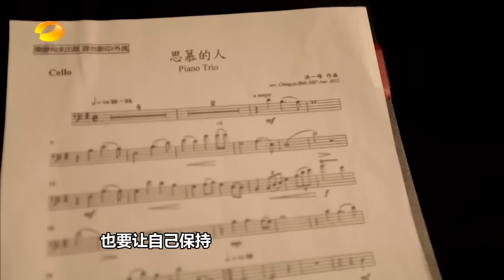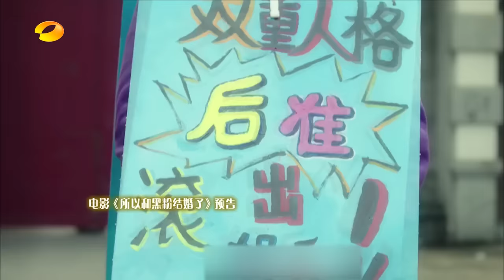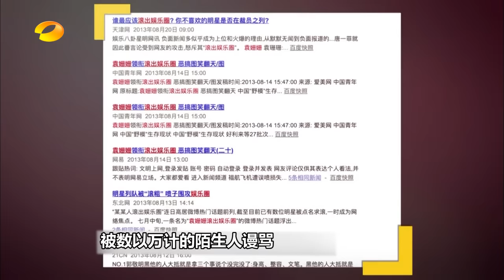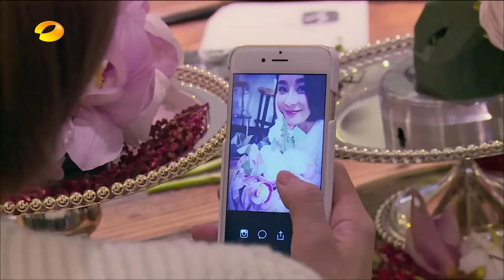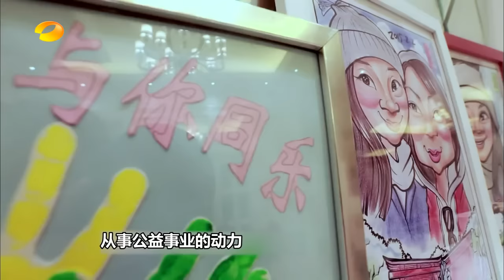《新闻当事人》第20160625期：欧阳娜娜被批演技差 袁姗姗成就反黑逆袭范本 People IN News：【芒果TV官方超清版】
芒果TV《新闻当事人》People IN News超清版播放列表 Mango News
更新时间：周一

《新闻当事人》是湖南卫视2012年推出的全国第一档80后青年发声新闻节目，节目核心调查记者群全都是80后。以新闻当事人为核心，以事件各相关人、围观者为话题支撑，关注社会群体心理需求、现实困境、焦点话题，引发观众共鸣。